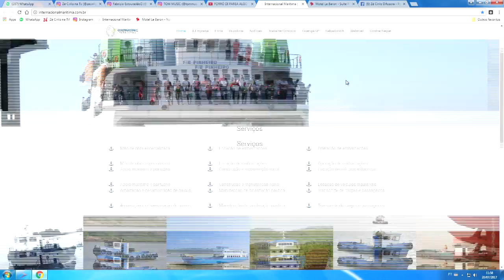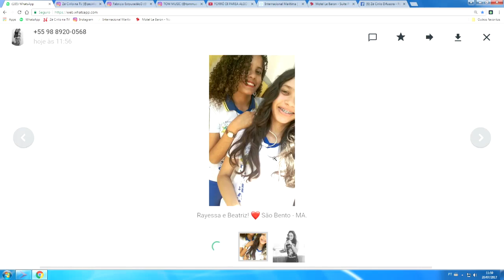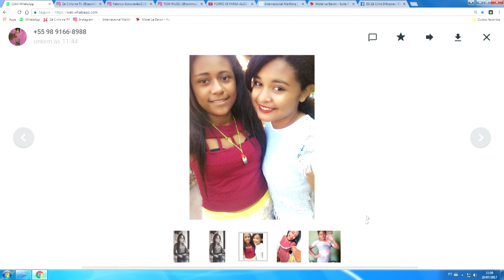PROJETO WEVERTON ROCHA ESTACIONAMENTO GRATUITO DEFICIENTES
Mch: INTERNACIONAL MARITIMA LE BARON O CAPOTE